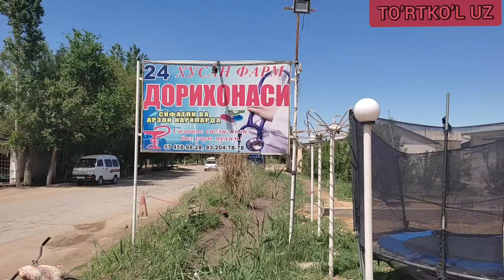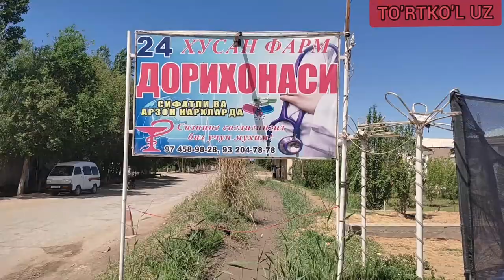УЗБЕКИСТОН ОФЙ ДА АЖОЙИБ ЯНГИЛИК!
ЎЗБЕКИСТОН ОФЙ ДА АЖОЙИБ ЯНГИЛИК